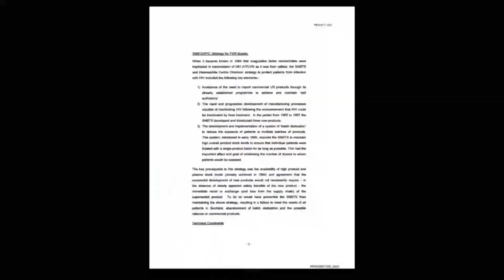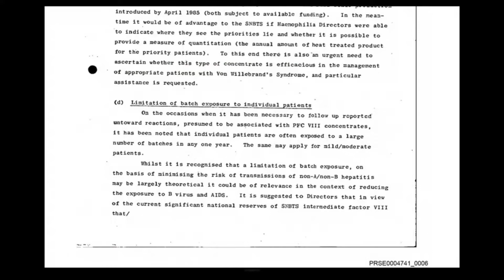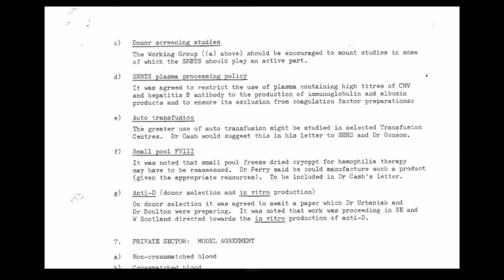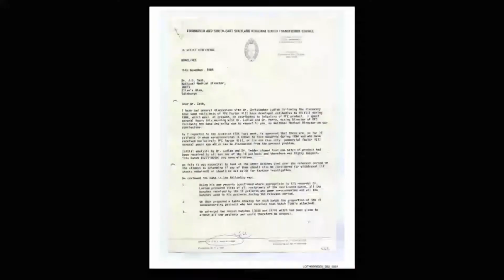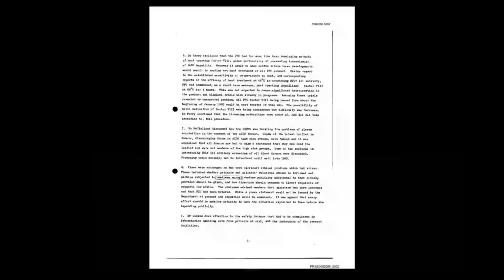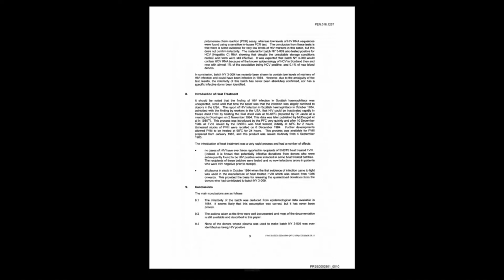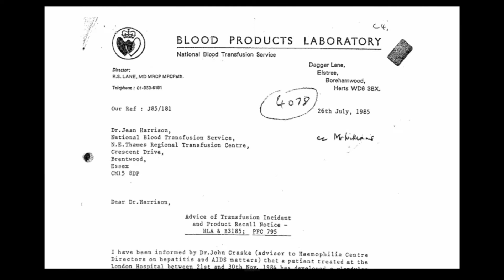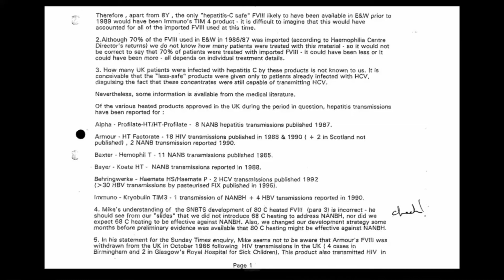01/04/2022 - Dr Robert Perry - Protein Fractionation Centre in Edinburgh (2/4)